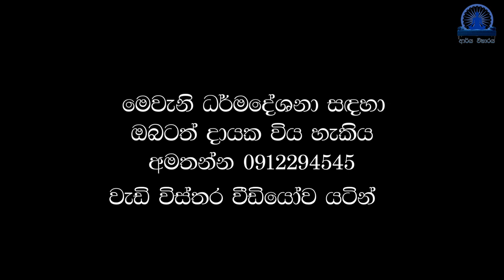උදයව්‍ය ඥානය (ප්‍රායෝගිකව)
පැපිලියානේ ආර්‍යදේවරතන ස්වාමීන් වහන්සේ වැඩ වසන  ආර්‍ය විහාරය  බෞද්ධ මධ්‍යස්ථානයේ ඉදිකිරීම කටයුතු සදහා දායක විය හැකි පින්වතුන් පහත සඳහන් දුරකථන අංකවලට  කතා කරන්න .
ඔබේ නොමසුරු  දායකත්වය පහත ගිණුම් අංක සඳහා බැර කොට මෙම මහඟු  පුණ්‍ය කර්මයට ඔබටත් දායක විය හැකිය .
Peoples bank Nugegoda (මහජන බැංකුව)
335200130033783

අමතන්න
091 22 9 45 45